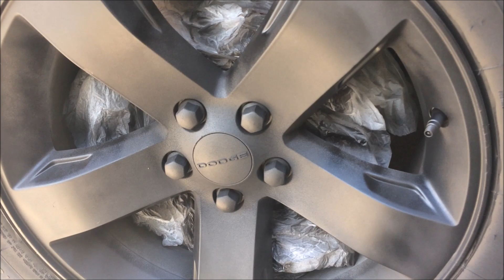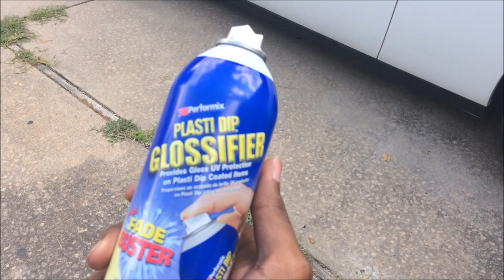Spraying the wheels on my buddy's Challenger (Crazy Loud Speakers)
My friend Dez's challenger has some of the hardest hitting subs I've heard.  Add him on snap @dw77